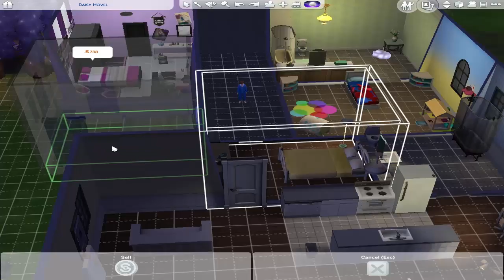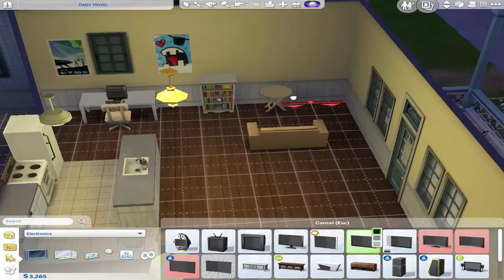Let's Play: The Sims 4 #28 BILLES BIRTHDAY AND DIY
Game play Includes All EP's and Stuff Packs!!!